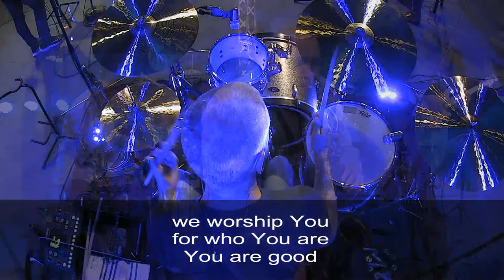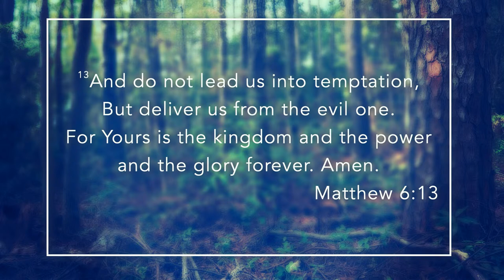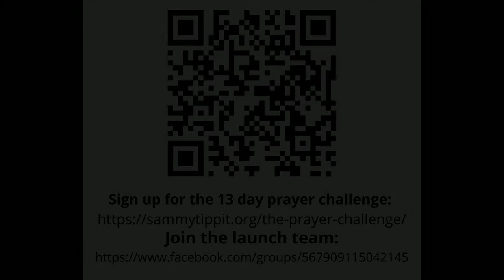"The Power Of Praying The Way Jesus Taught!" With Guest Speaker Sammy Tippit